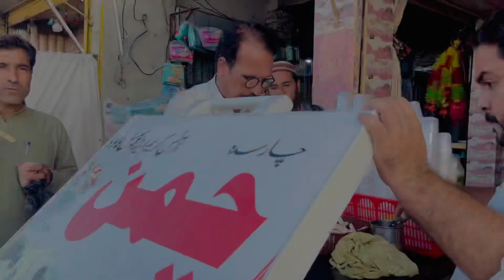Pa sardaryab ka parogarm 🐟🐟🐟🐠🐠